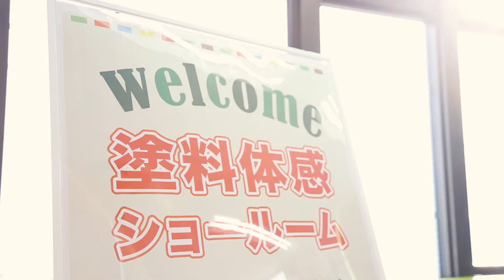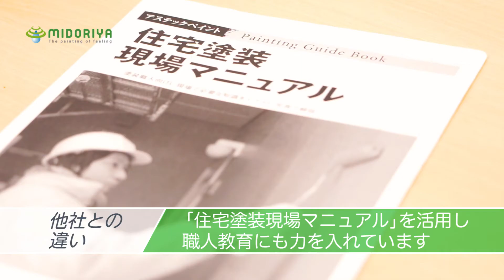外壁塗装一筋３５年｜塗装のミドリヤ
株式会社 塗装のミドリヤ

〒333-0831　埼玉県川口市木曽呂451-1